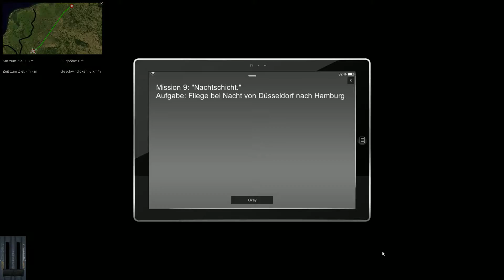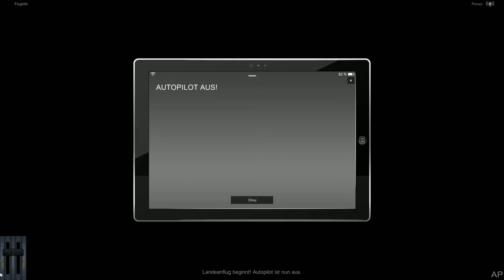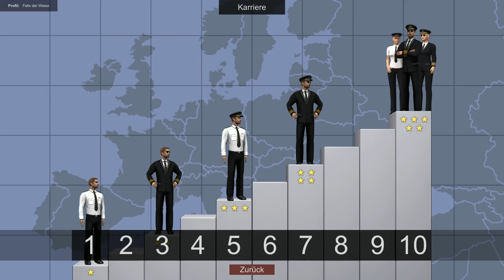URLAUBSFLUG SIMULATOR #006 | Der erste NACHTFLUG im AIRBUS A 320 [Deutsch]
Wir absolvieren den ersten Nachtflug mit dem Airbus A 320.
Urlaubsflug Simulator ist hier erhältlich:

Spielname:    Urlaubsflug Simulator // Holiday Flight Simulator
Genre:            Flugsimulation
Plattform:      PC

Beschreibung:
Wir beginnen die Karriere als Pilot und fliegen unsere Fluggäste in den Urlaub an insgesamt 9 europäische Flughäfen. Dafür stehen uns 2 Flugzeuge zur Verfügung.